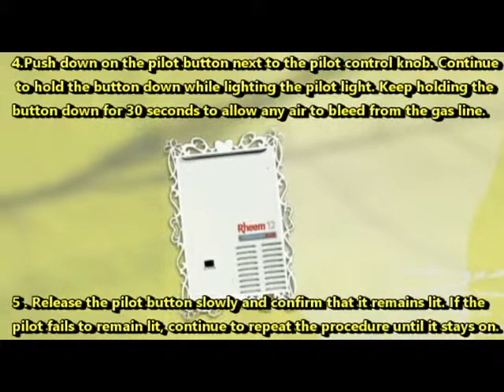How to Light the Pilot for a Gas Hot Water Heater?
Regardless of who manufactured your gas water heater, there are only a couple of ways to light the pilot light on any gas water heater model. When designing newer water heater models, the manufacturers made changes to the basic design, making it safer to light the pilot light in newer water heaters than in older models.